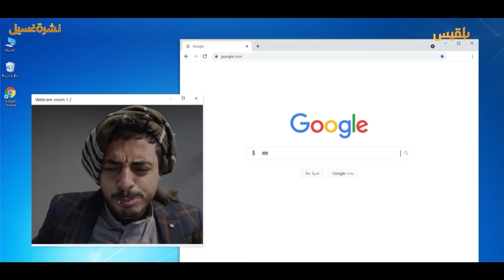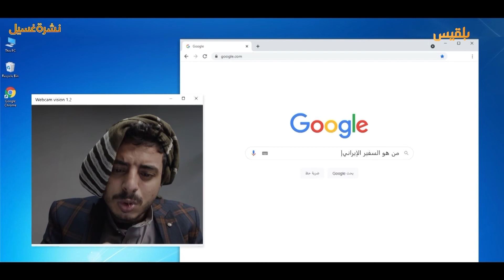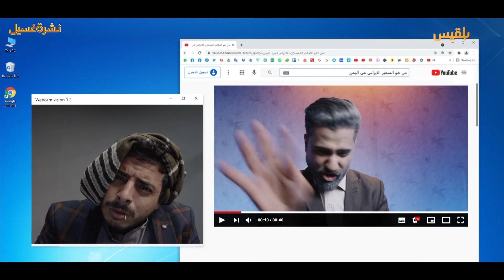شاهد كيف سيطرت مليشيا الحوثي على صنعاء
شاهد كيف سيطرت مليشيا_الحوثي على